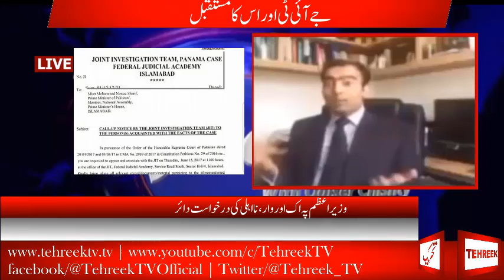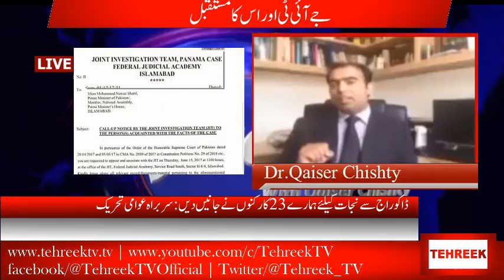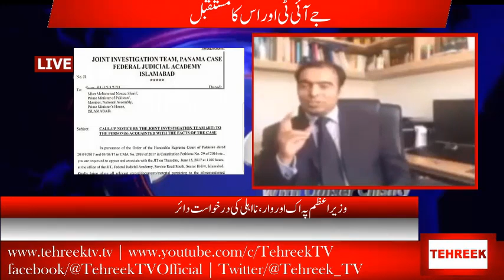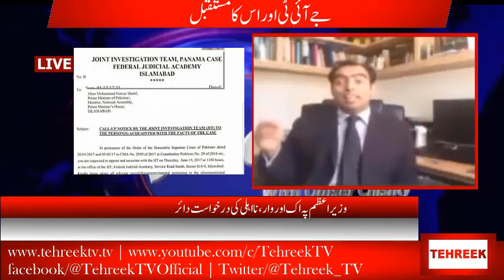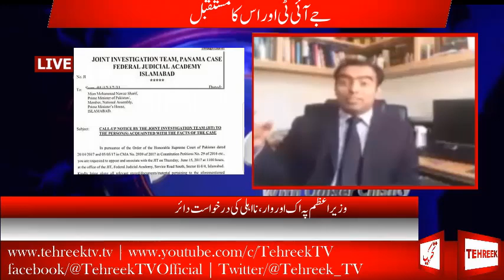Crystal Talk with Dr. Qaiser Chishty July 16, 2017